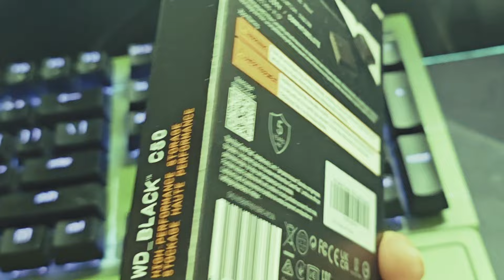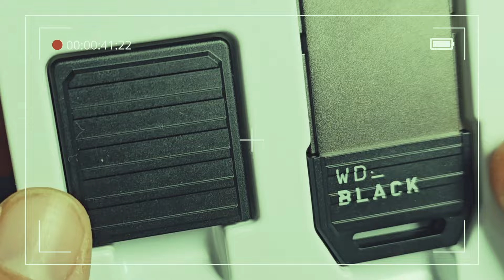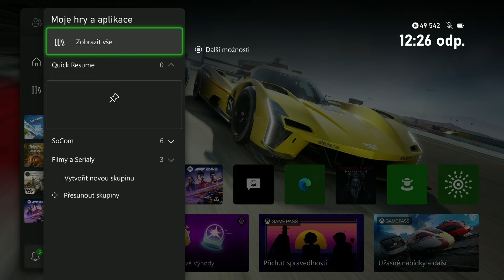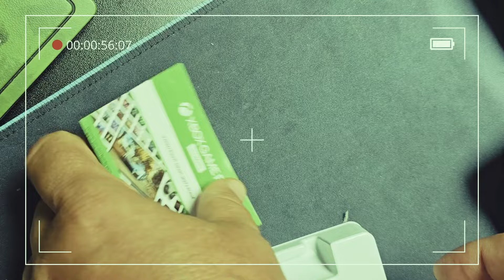ZVYŠTE kapacitu XBOX SERIES s SSD od WESTERN DIGITAL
Dneska jsem si pro vás připravil takové menší rozbalení. Na vyzkoušení nám dorazil tento maličký SSD Disk od společnosti Western Digital a rád bych vám řekl k čemu ideálně slouží a jaké jsou případně další možnosti úložných kapacit kolem vaší konzole. A malé překvapení nebo snad i dárek ve videu.

Přijďte se podívat na naše další kanály:
Discord - pobavíme se o všem kolem Xbox, ale i mimo něj